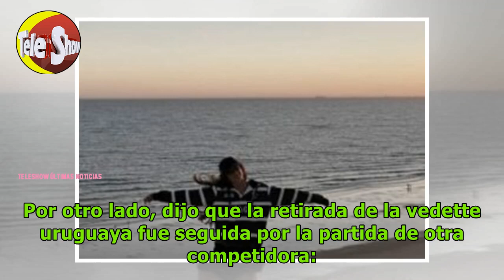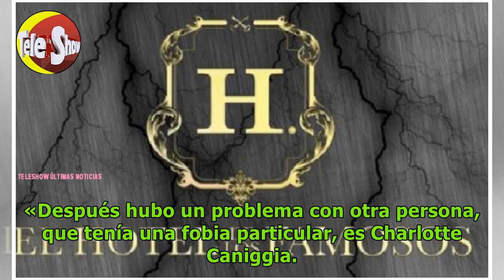Expulsión y abandono: escándalo en El Hotel de los Famosos 2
👉Canal oficial de Teleshowtv con la mejor información del espectáculo entretenimiento de Argentina.